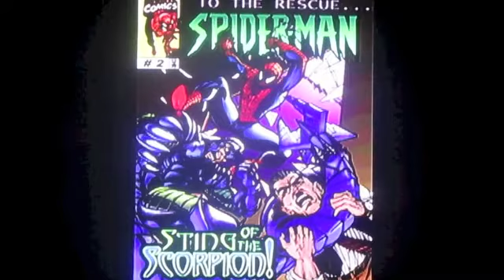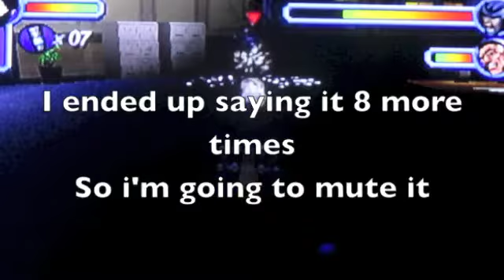(PSX) Spiderman: Stop The Scorpion (Let's Play)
JJJ Is hella unappreciative asshole